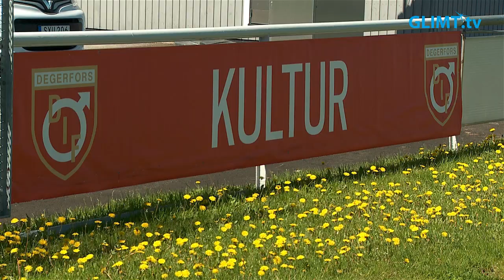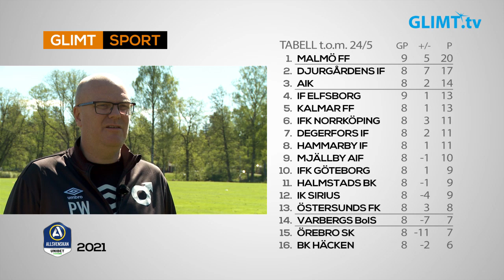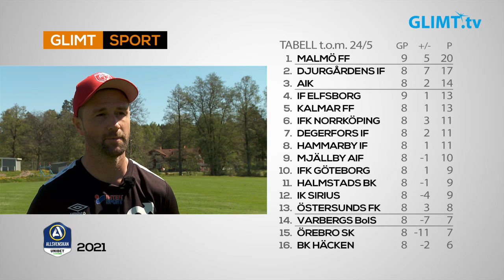Degerfors har inlett allsvenska säsongen bra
Klassiska Degerfors IF och Stora Valla där fotbollstraditionen bokstavligen sitter i väggarna är, till mångas glädje, åter tillbaka i Allsvenskan. Och vilken inledning man har gjort på de första 8 matcherna. Med tre vinster och två oavgjorda matcher har man samlat ihop 11 poäng och ligger på en sjundeplats i tabellen inför EM-uppehållet.